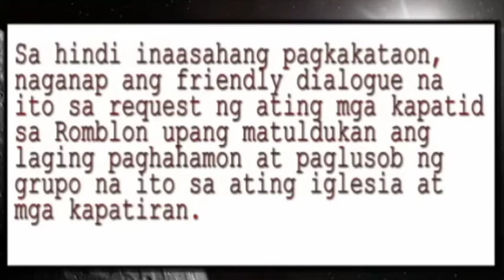SDA vs Born Again | Pastor na naghahamon ng debate, KINAWAWA | Paksa: Sabbath